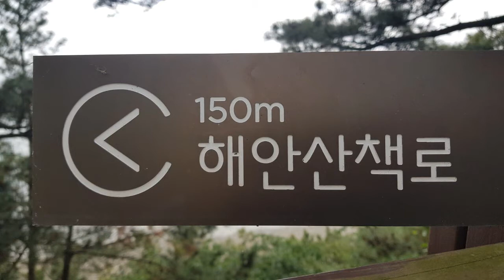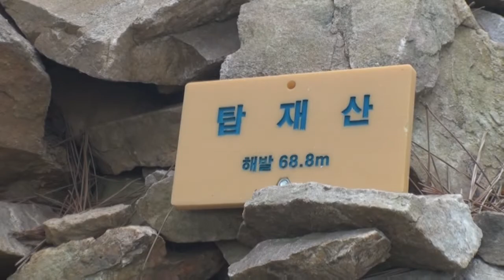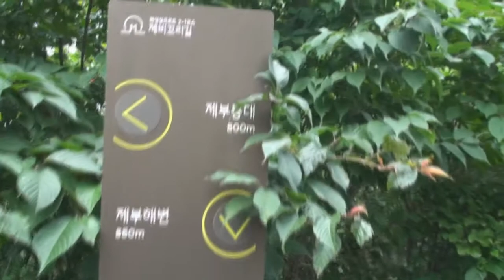제부도 탑재산 산행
빨간등대 주차장 --해안데크산책길--들머리--쉼터--탑재산
--왕진물쉼터(치안센타)--주차장